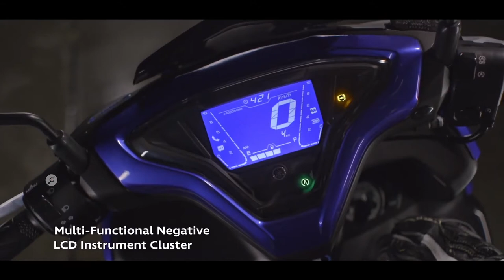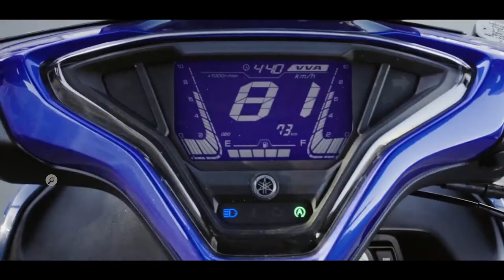yamaha aerox 155 liquid cooled engine scooter.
yamaha aerox 155 specification and trailer video